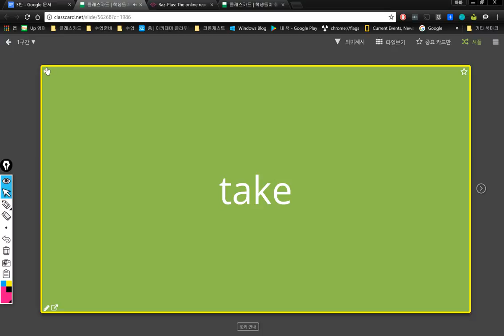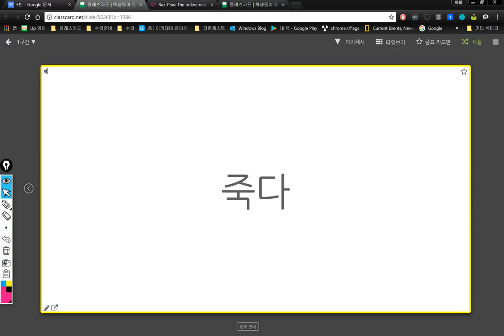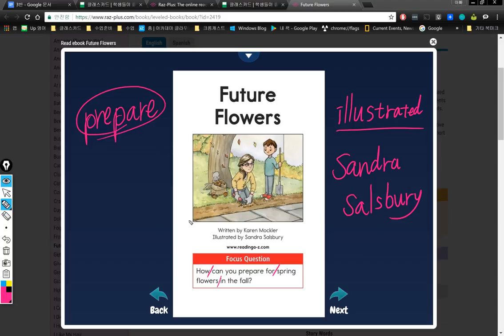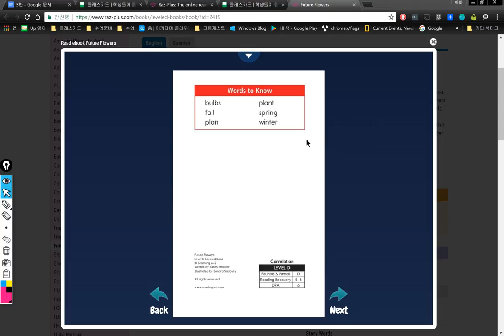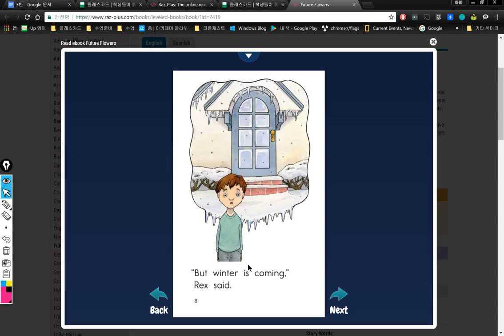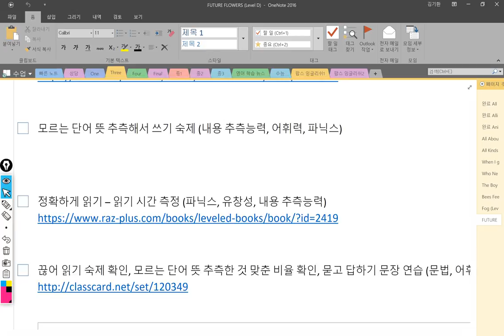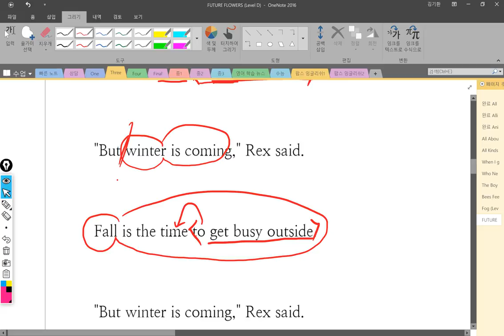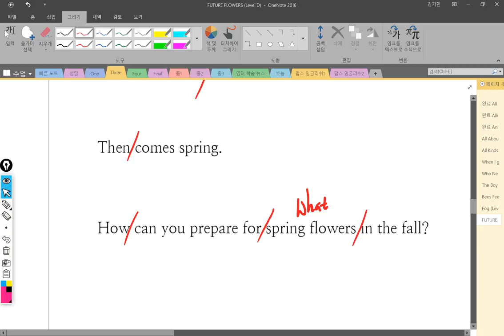3반 2018 03 08